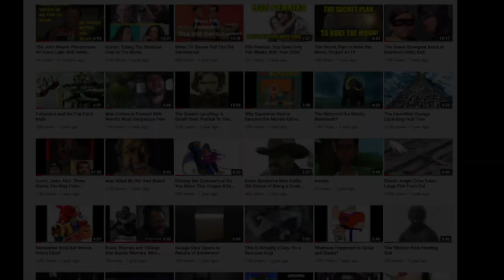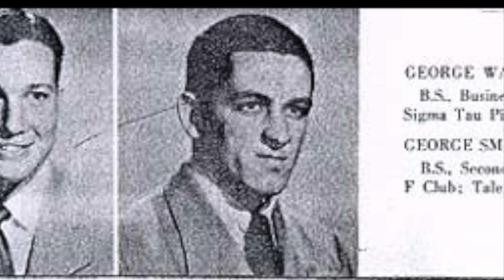Goober Turned Down the Role of Spock and the Story Behind it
As bizarre as it sounds, it's true. Actor George Lindsey was offered the iconic role of Spock on Star Trek - but turned it down! Find out what played into that decision and why he struggled with some feelings he had regarding the role of Gomer on The Andy Griffith Show.